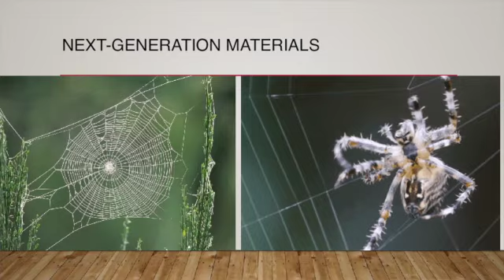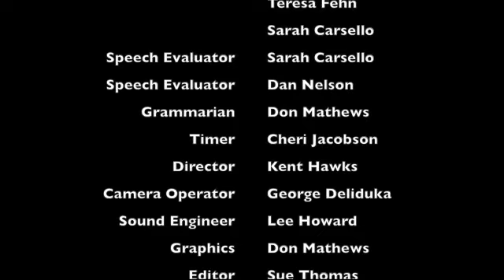ToastmastersLive S1E2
Season 1 Episode 2 of Toastmasters Live! meeting in Blaine, MN at the North Metro TV Station.
Theme: State Fair
Thought of the Day: Happiness is an Attitude
Word of the Day: Prognosticate
Speaker 1: Vasav Sahni- Scared of the Unknown - Competent Communication Project 8, Getting Comfortable With Visual Aids.
Speaker 2: Sue Thomas - A Single Spoon - Competent Communication, Project 4,  How To Say It.